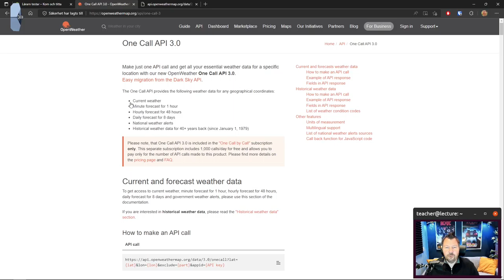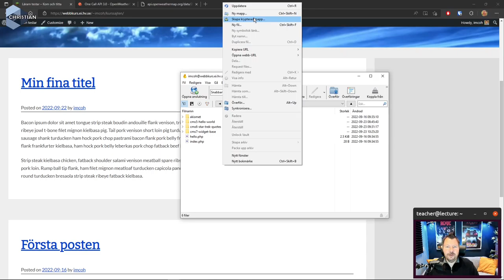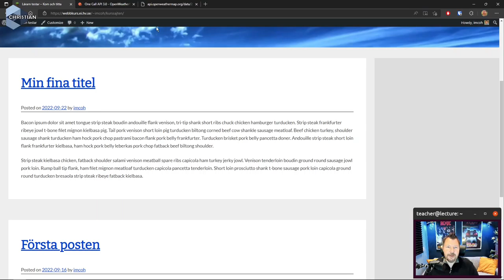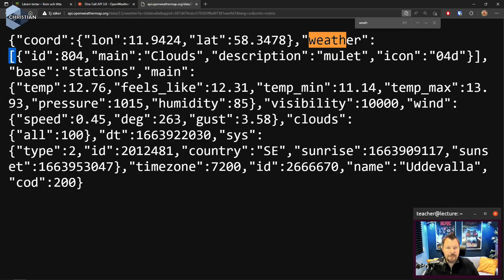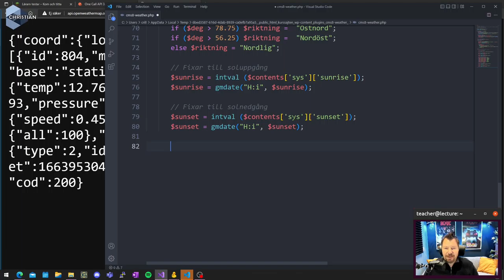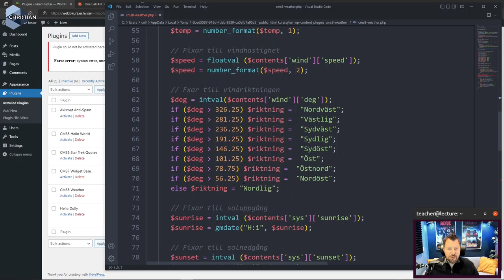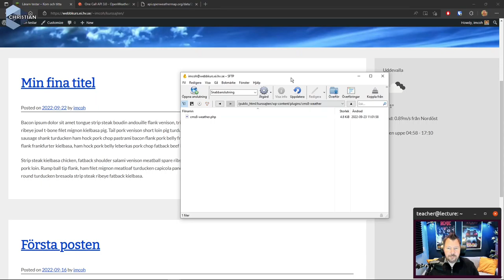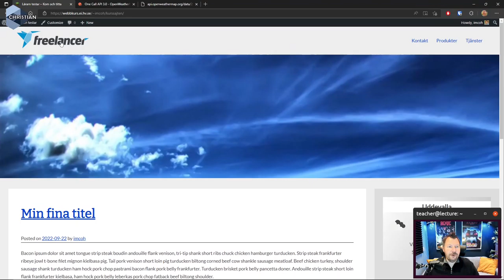CMS 2022 4.8 Demo Väder widget